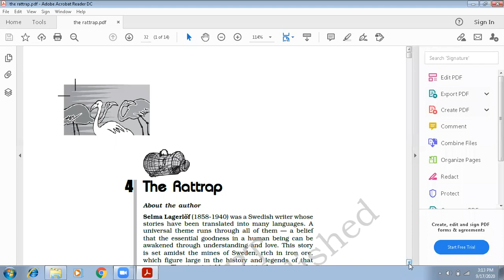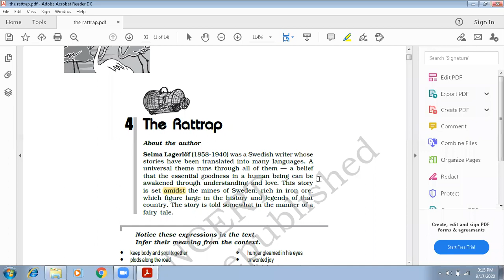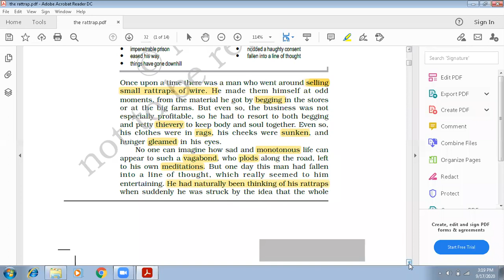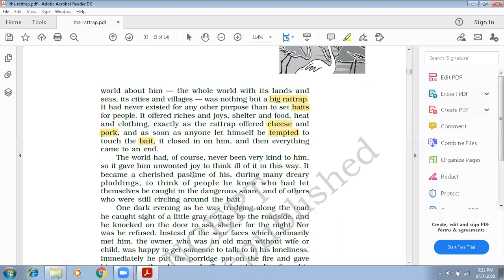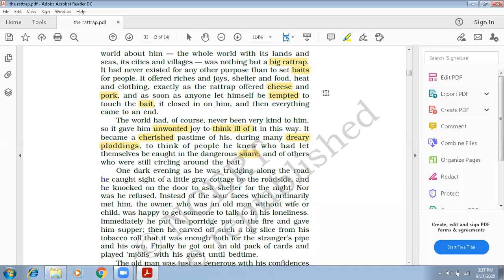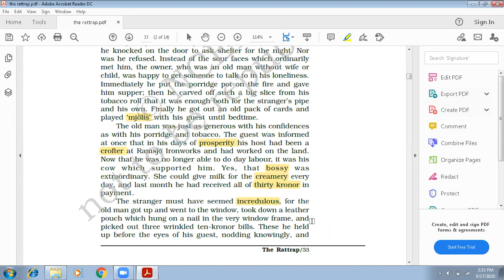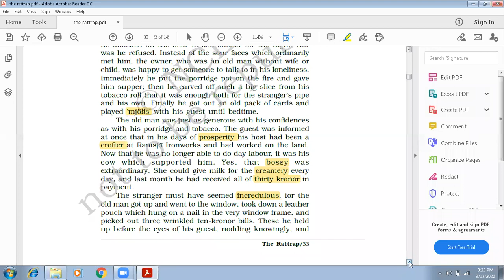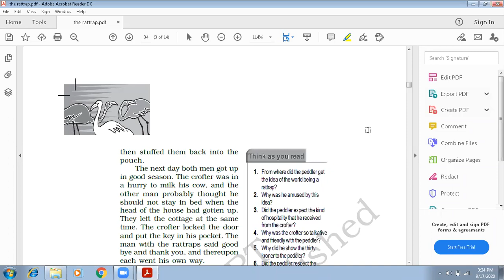Class XII (NCERT) Flamingo Unit - 4 The Rattrap Part - 1